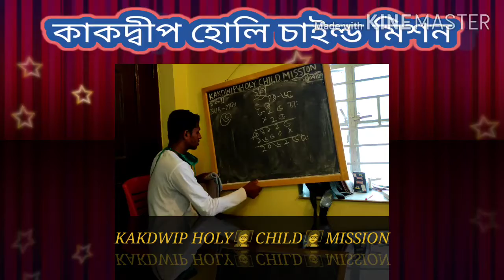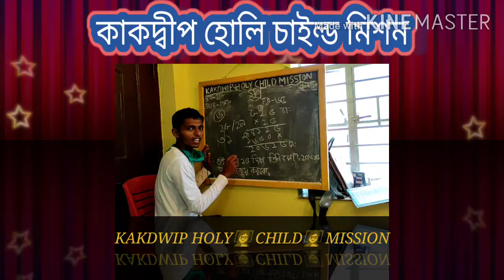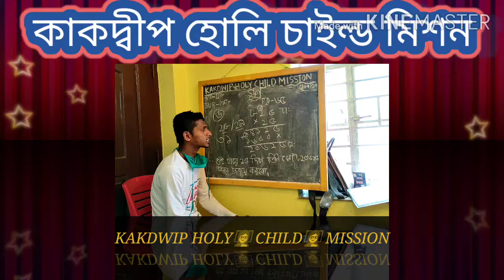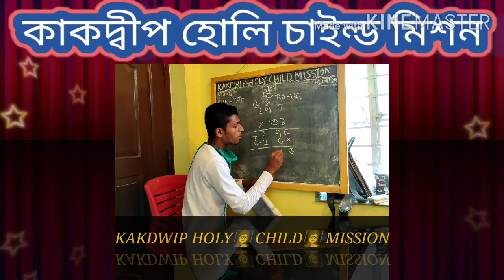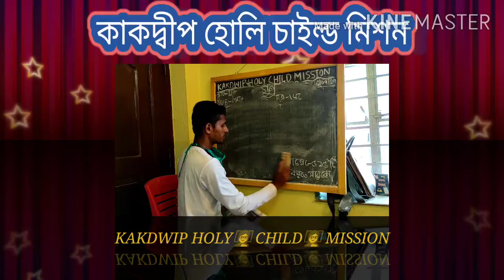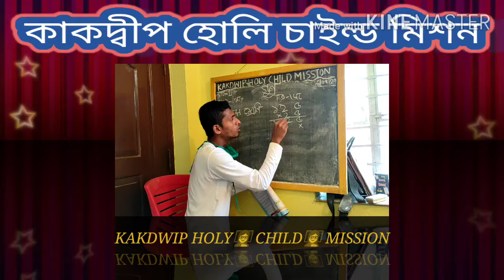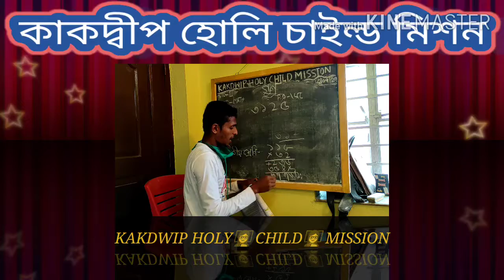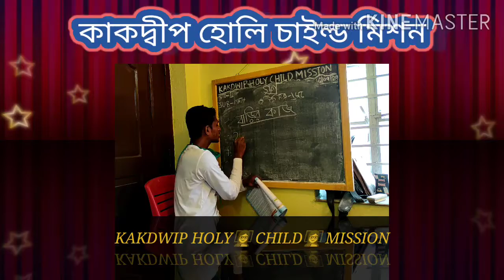◦•●◉✿E learning🆑 class ◦•●◉✿STD 2 ,,@@ MATHEMATICS✿◉●•◦✿◉●•◦